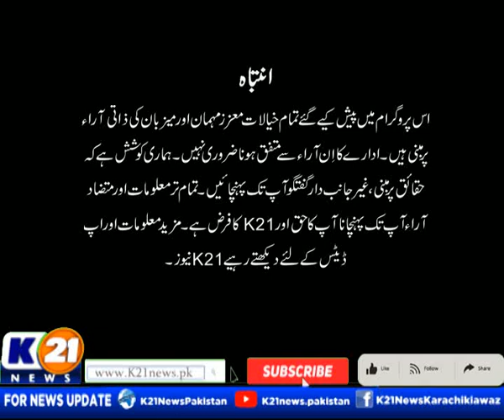INSIDE PAKISTAN WITH MUHAMMED ZAFEER | 20-Sep-2022 | Part 01 K21 News